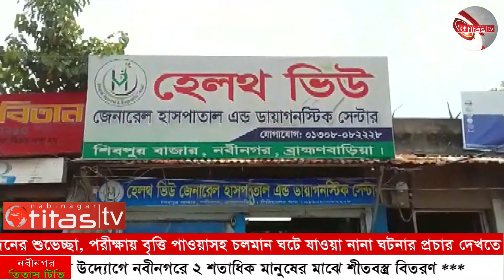প্রবাসী আওয়ামী যুবলীগের উদ্যোগে শীতবস্ত্র বিতরণ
প্রবাসী আওয়ামী যুবলীগের উদ্যোগে নবীনগরে ২ শতাধিক মানুষের মাঝে শীতবস্ত্র বিতরণ ***

ব্রাহ্মণবাড়িয়ার নবীনগর উপজেলার বিভিন্ন দেশে অবস্থানরত প্রবাসীদের সমন্বয়ে গঠিত প্রবাসী আওয়ামী যুবলীগের উদ্যোগে শীতবস্ত্র বিতরণ করা হয়েছে। শুক্রবার নবীনগর ডাক বাংলো প্রাঙ্গণে উপজেলার বিভিন্ন মাদ্রাসার প্রতিনিধি ও অসহায় শীতার্ত ২ শতাধিক মানুষের মাঝে এসব শীতবস্ত্র বিতরণ করা হয়।

শীতবস্ত্র বিতরণের সময় উপস্থিত ছিলেন উপজেলা পরিষদের চেয়ারম্যান মোঃ মনিরুজ্জামান মনির, জেলা পরিষদ সদস্য মোঃ নাছির উদ্দিন, প্রবাসী আওয়ামী যুবলীগের উপদেষ্টা ও উপজেলা যুবলীগের ধর্ম বিষয়ক সম্পাদক কয়েছ আহম্মেদ, মহিলা সম্পাদিকা ও ইউপি সদস্য ইসমত আরা জাহানসহ আরো অনেকে।

এসময় উপস্থিত সকলে প্রবাসী আওয়ামী যুবলীগের সকল কর্মকান্ডের ভ‚য়সী প্রশংসা করেন এবং ভবিষ্যতেও তাদের মানবিক কর্মকান্ডগুলো অব্যাহত রাখতে সংগঠনের নেতৃবৃন্দের প্রতি আহব্বান জানান।

শীতবস্ত্র বিতরণের সার্বিক সহযোগীতায় ছিলেন সংগঠনের উপদেষ্টা কেন্দীয় যুবলীগের সহ-সম্পাদক আলামিনুল হক আলামিন, সংগঠনের প্রতিষ্ঠাতা সভাপতি সংযুক্ত আরব আমিরাত প্রবাসী হাজ্বী মোঃ আব্দুস সালাম, সিনিয়র সহ-সভাপতি ইটালি প্রবাসী মোঃ সোলেমান, সাধারণ সম্পাদক সৌদি আরব প্রবাসী মনিরুজ্জামান সরকার, সাংগঠনিক সম্পাদক মালয়েশিয়া প্রবাসী আলী আকবর খান অপু সহ সংগঠনের সকল সদস্যবৃন্দ।

সংগঠনের নেতৃবৃন্দরা জানান কেন্দ্রীয় যুবলীগের সিদ্ধান্ত অনুযায়ী দলীয় সকল কর্মকান্ড পরিচালনার পাশাপাশি এলাকার শিা, সংস্কৃতি, সমাজসেবার ব্রত নিয়ে কাজ করবে প্রবাসী আওয়ামী যুবলীগ। তারা আরো বলেন, চাইলেই আমরা পারি সমাজের সুবিধা বঞ্চিত, অসহায়, হতদরিদ্র পরিবারের মুখে একটু হাসি ফুটাতে। এজন্যই আমরা তীব্র শীত থেকে সমাজের সুবিধা বঞ্চিত মানুষের মধ্যে শীতবস্ত্র বিতরণের আয়োজন করেছি। ভবিষ্যতেও তারা তাদের সংগঠনের প থেকে তাদের এমন মানবিক কর্মকান্ড অব্যাহত রাখতে সবার দোয়া ও সহযোগীতা কামনা করেন। তারা সমাজের বিত্তবানদেরও যার যার এলাকার সুবিধা বঞ্চিত, অসহায়, হতদরিদ্র মানুষের পাশে দাড়ানোর আহব্বান জানান এবং সকল প্রবাসীদের সুস্বাস্থ্য ও মঙ্গল কামনার্থে সবার নিকট দোয়া কামনা করেন।

নিউজ ডেস্ক, নবীনগর তিতাস টিভি।